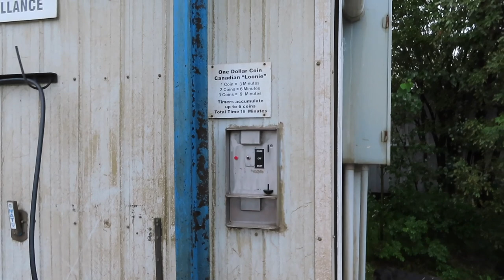2019 Alaska Road Trip | Pioneer RV Park | 61 Day Ultimate Alaska - Fantasy RV Tours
Alaska 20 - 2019 Alaska Road Trip | Pioneer RV Park | 61 Day Ultimate Alaska - Fantasy RV Tours

Pioneer RV Park
91091 Alaska Highway
Whitehorse, YT  Canada
prvp.ca
yatt.ca